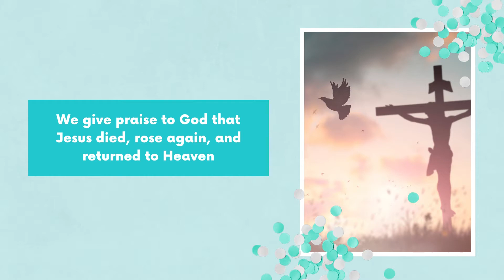Hornsea URC - Pentecost Celebration & Invite